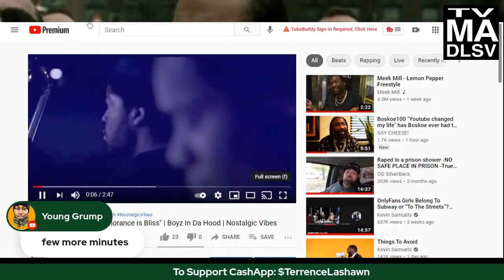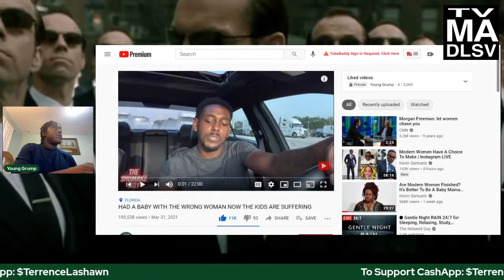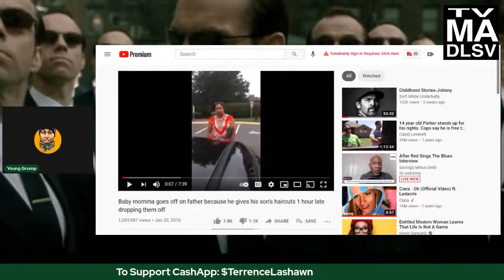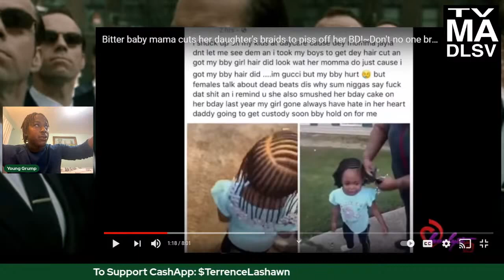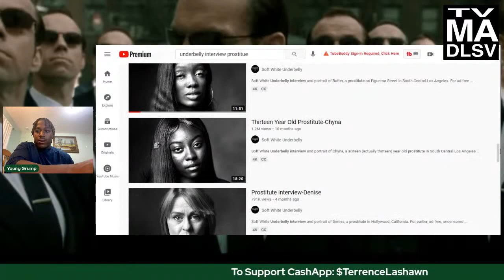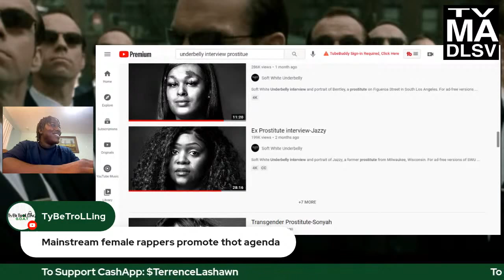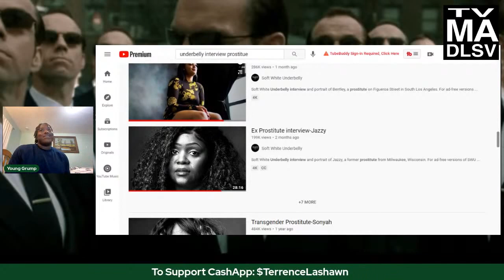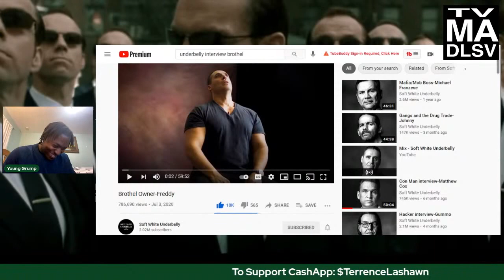Had A Baby With The Wrong Woman (NAB) Now The Kids Are Suffering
Shouts out to @The Big Facts Podcast for creating the lingo (NAB)

We will do a live reaction to this and break it down tonight…